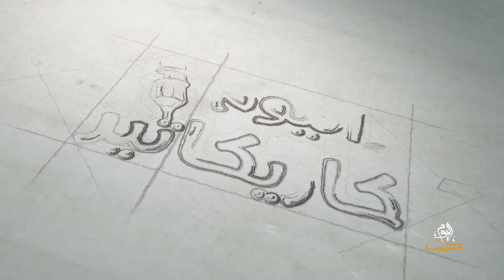كاريكاتير اليوم 31 8 2018